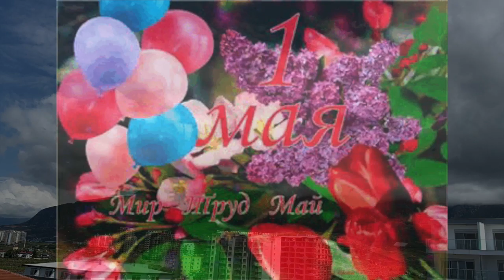С Первым Мая, друзья!☀️🔥 Новости из карантина🍀Опять штраф?👮👮‍♀️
Друзья, загрузка видео занимает порядка 12 часов, и поэтому, к сожалению, мое поздравление дойдет до вас с опозданием. Не смотря на это, знайте, что я думала о вас, мысленно желала вам всем здоровья, благополучия, весеннего настроения и быстрейшей нормализации жизни!